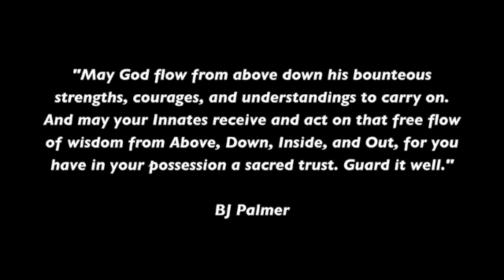Dr Joe Borio Chiropassion Consulting Dr John Davila Dr Sharon Gorman Dr Cathy Wendland Colby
Join with Dr Joe Borio on this weeks Thot Flash as he joins with Dr John Davila, Dr Sharon Gorman and Dr Cathy Wendland-Colby as he discusses how to stay philosophical and on principle while staying compliant in practice.